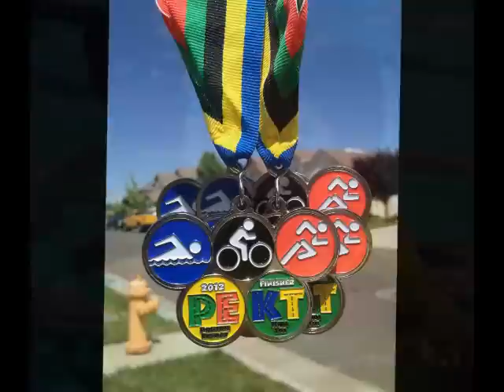2012 Positive Energy Kids Triathlon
A short video highlighting the 2012 Positive Energy Kids Triathlon, which took place in Davis, CA at Arroyo Pool on June 3rd.